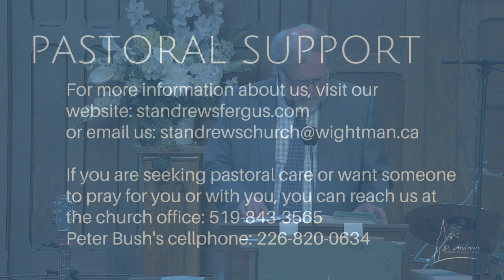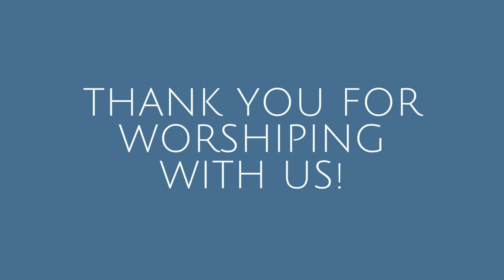Worship Service recorded July 28, 2024 - What are Human Beings? - Rev. Peter Bush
00:00 Opening & Worship Songs
16:05 Children’s Story
18:55 Scripture
24:35 Sermon - “Human Sized”
45:35 Pastoral Prayer
49:12 Worship Songs
58:50 Benediction